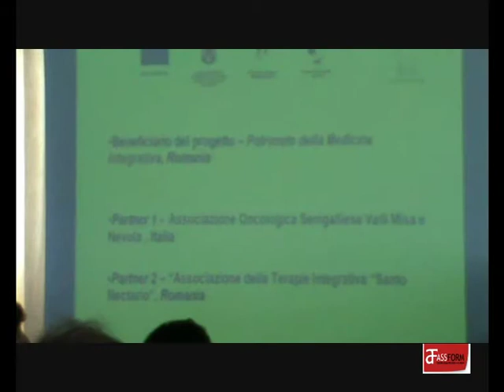Prog-res. Progetto Italia-Romania con gli affetti da tumore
Presentato a Senigallia il Progetto 'Rete multiregionale per la terapia integrativa, la consulenza e la reintegrazione sociale delle persone con diagnosi di tumore' sviluppato in partnership per 36 mesi con il Patronato Rumeno.
Il progetto prevede un finanziamento di 4,8 milioni di euro da parte del Fondo Sociale Europeo.
Saranno istituiti 3 Centri per la consulenza e la reintegrazione sociale delle persone con diagnosi di tumore, Bucarest, Iasi e Cluj. Sostegno ed assistenza a 500 persone affette da neoplasia e circa 1000 familiari.

Prezentat in reteaua multi-regionale Senigallia Proiectul "pentru terapie suplimentar, consilierea si reintegrarea sociala a persoanelor diagnosticate cu cancer de" dezvoltat în parteneriat de 36 de luni cu Patronatul român. Proiectul prevede finantare pentru 4,8 milioane de euro din Fondul Social European. Va înfiinta trei centre de consiliere si reintegrarea sociala a persoanelor diagnosticate cu cancer, Bucuresti, Iasi si Cluj. Sprijin si asistenta la 500 de persoane care traiesc cu cancer si aproximativ 1000 de familii.

Servizio e montaggio Vannoni Chiara.